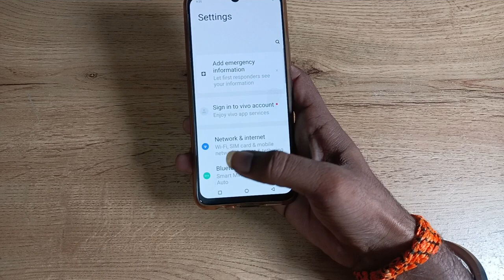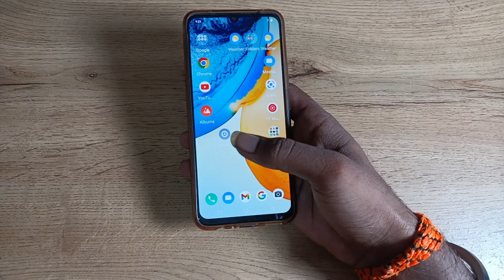how to increase font size in vivo v21e , font size increase kaise karen